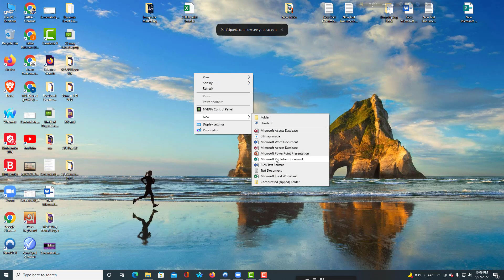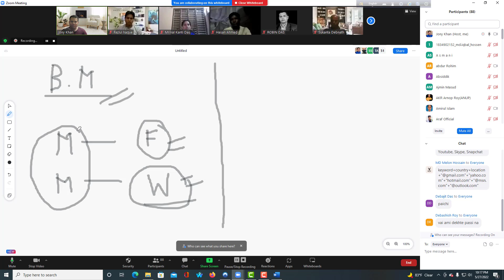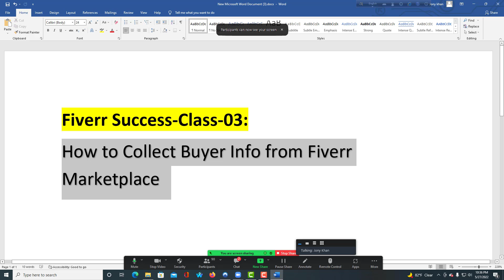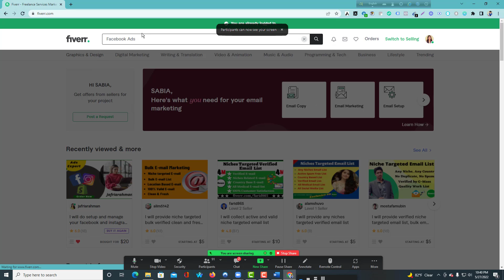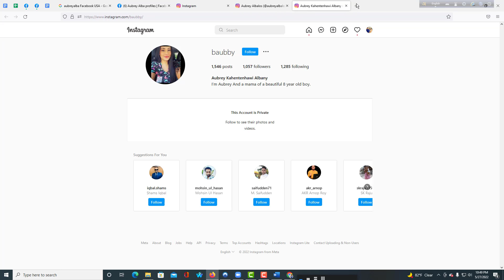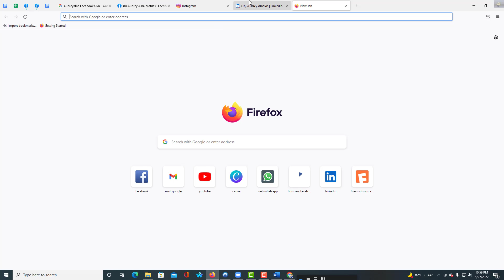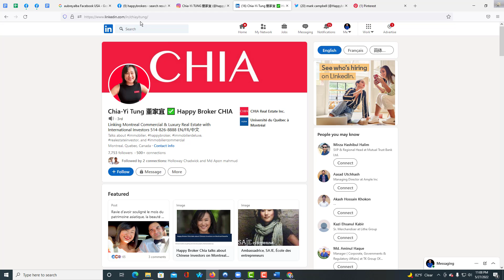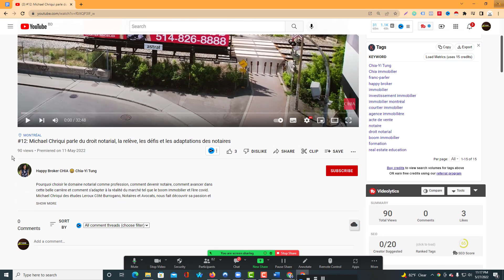How to find out clients without marketplace | Bangla tutorial 2022| Find Fiverr Buyer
🔷🔷ডিজিটাল মার্কেটিং সিউর সাকসেস ব্যাচে জুন মাসে ভর্তি চলছে।

⏰ক্লাস শুরু-১০ জুন-ক্লাস টাইম রবি মঙ্গল বৃহস্পতিবার  রাত ৯.৩০-১১ মিনিট।
🟢🟢কোর্স মেয়াদ-০৫ মাস।

✅✅কোর্স ফি- মোট ৫০০০ টাকা। প্রথম মাসে ১০০০ দিয়ে ভর্তি হতে হবে এবং পরবর্তি মাস থেকে ১০০০ টাকা করে ৪ মাসে মোট ৪০০০ টাকা দিতে হবে। এককালীন কোর্স ফি ৪৫০০ টাকা।

🔹🔹🔹দেশসেরা মেন্টর দ্বারা পরিচালিত এই কোর্স আপনি পাচ্ছেন ফ্রিল্যান্সিং ও ফ্রিল্যান্সিং বিষয়ক ইংলিশ শেখার সুবর্ণ সুযোগ। এছাড়াও থাকছে প্রতিটি কোর্সের এডভান্স ভিডিও সাপোর্ট। কাজ শেখার পাশাপাশি মার্কেটপ্লেসে কাজ পাবার নিশ্চয়তা। আমরাই আপনাদের একাউন্ট তৈরী থেকে শুরু করে কাজ শেষ করা পর্যন্ত যাবতীয় সাপোর্ট দেব। আরো থাকছে লাইফ টাইম মেম্বারশিপ।

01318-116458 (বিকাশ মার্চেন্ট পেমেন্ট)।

1. All Social Media Ads, Marketing & Management
2. Data Entry & Virtual Assistant
3. B2B, B2C, Customer Lead, Skip tracing
4. Google Ads with Merchant Center Solution
5. YouTube Channel Create, optimization & Monetization
6. Keyword Research
7. Instagram Influence Marketing & Research
8. Email List Building
Email Template Design
9. Email Marketing with klaviyo & Mail-chimp
10. Instagram Influence Research
আমাদের পেইড কোর্স সম্পর্কে আরো জানতে ভিজিট করুনঃ
মোঃ খাইরুল ইসলাম (জনি)
ডিজিটাল মার্কেটিং ট্রেইনার
লেভেল-০২ সেলার
ফাইভার মার্কেটপ্লেস।
মোবাইলঃ০১৭৩৭-৭৬১৭৭৬
মার্কেটপ্লেসের বাইরে আনলিমিটেড ক্লাইন্ট খুঁজুন
ডিজিটাল মার্কেটিং টিউটোরিয়াল
ডিজিটাল মার্কেটিং ফ্রি টিউটোরিয়াল
Digital marketing tutorial for beginners
ঘরে বসে ফ্রিল্যান্সিং কোর্স
ডাটা এন্ট্রি কাজ কিভাবে করতে হয়
ফেসবুক মার্কেটিং সংক্রান্ত একটি পরিপূর্ণ ক্লাস
Facebook Marketing tutorial for beginners
How to find out clients without marketplace
Get freelance job without marketplace
get freelance project without marketplace online
Direct clients
how to get orders on fiverr for beginners
fiverr ranking 2022
Find buyer emails
Get clients outside of marketplace